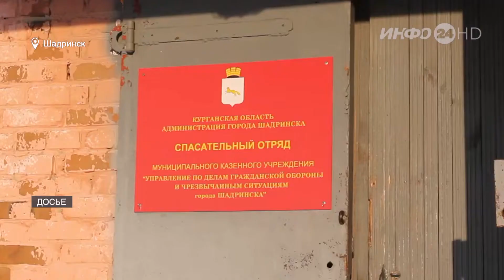Новое здание спасательного отряда в Шадринске (2019-06-20)